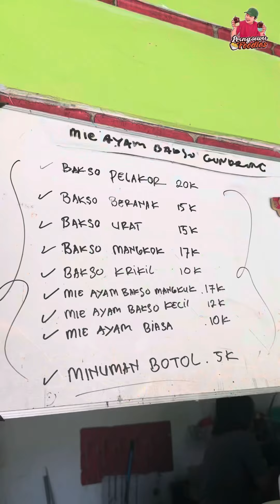Gak kebagian bakso pelakornya yang katanya enak...